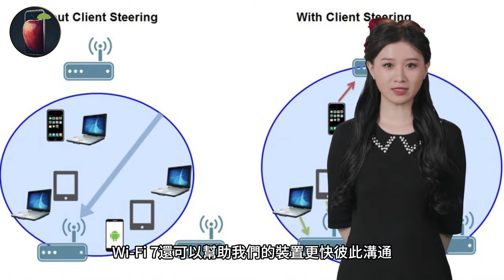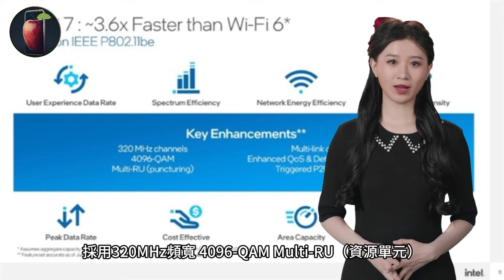Wi-Fi 7 是什麼？與 Wi-Fi 6 有何不同？iPhone 16 支援 Wi-Fi 7 嗎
Wi-Fi 7 是 Wi-Fi 技術的下一代標準，也稱為 IEEE 802.11be 超高吞吐量 (EHT)。它旨在提供更高的速度、更低的延遲和更高的可靠性，以滿足不斷成長的連接需求。

What is Wi-Fi 7? How is it different from Wi-Fi 6? Does the iPhone 16 support Wi-Fi 7?

Wi-Fi 7 係乜嘢？同 Wi-Fi 6 有咩唔同？iPhone 16 支援 Wi-Fi 7 嗎？